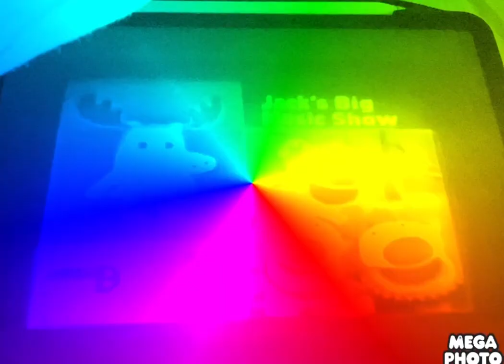Noggin And Nick Jr Logo Collection Enchanted With Diamond